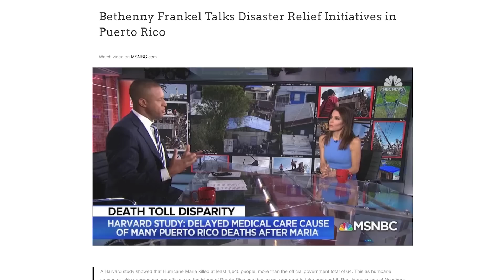Talking Watches With Bethenny Frankel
I have been working at HODINKEE for almost five years now. And for five years I have searched high and low for a woman to invite on Talking Watches. Sure, there are plenty of women who wear watches, who love watches, and who want to talk about watches. But none that had that certain pizzazz we were looking for – until now. I am very excited to introduce to you our latest Talking Watches guest: entrepreneur, author, philanthropist, and former Real Housewife of New York, Bethenny Frankel.